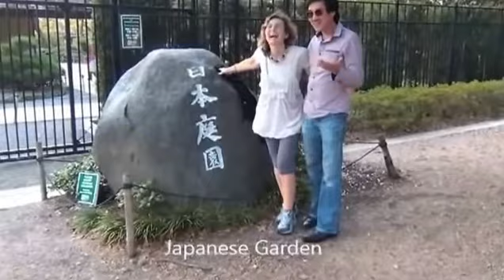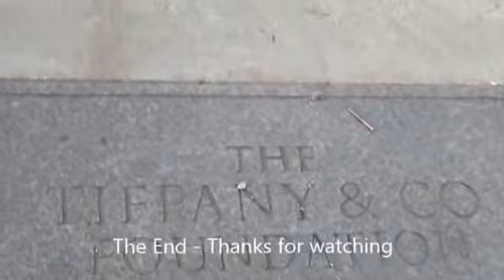An outing at Hermann Park - Houston (Texas)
Tanya & Joe at Hermann Park.